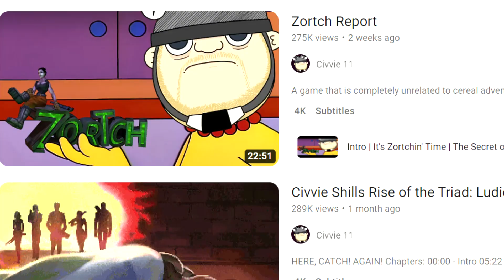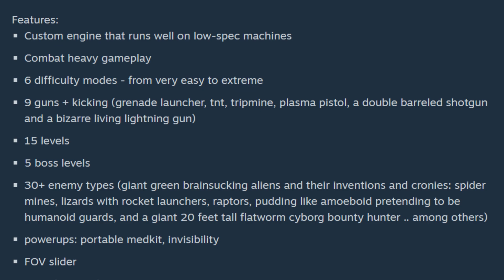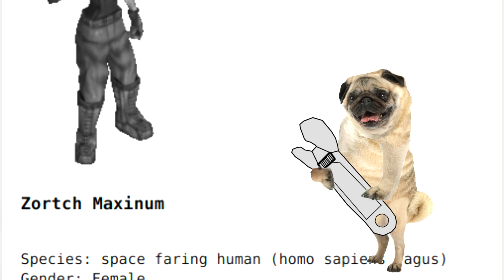Play Zortch, Its Good |Spoilers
A video essay/review on Zortch, this took far too long for me to make but hopefully more should be out soon and quicker.

Game:
Itch.io

Time Stamps
00:00 Preamble
00:29 Intro
01:33 Story
02:50 Episode 1 pt 1
03:53 Enemies
06:27 Episode 1 pt 2
08:49 Power Ups
10:09 Episode 2
12:06 Ramblings
14:42 Episode 3
16:58 Episode 4
18:19 Episode 5
20:14 Conclusion